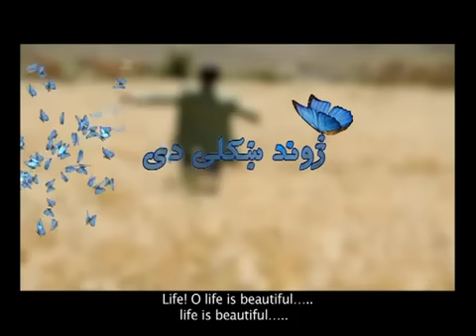Farhad Darya - Zhwand Khkolai Dai Life is Beautiful - Official Music Video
Farhad Darya  Life is Beautiful